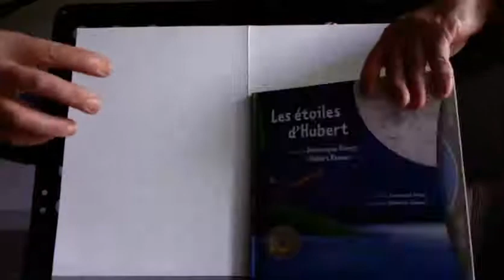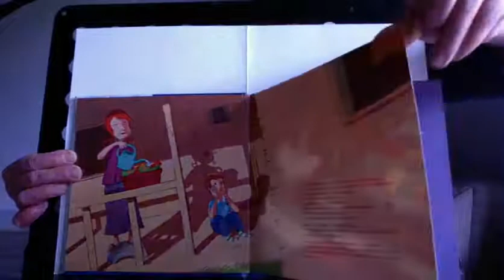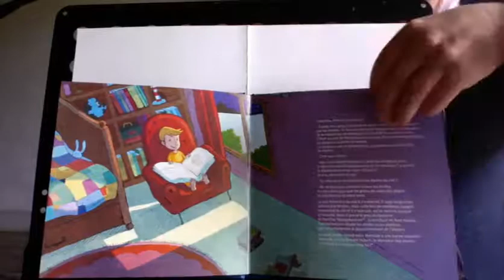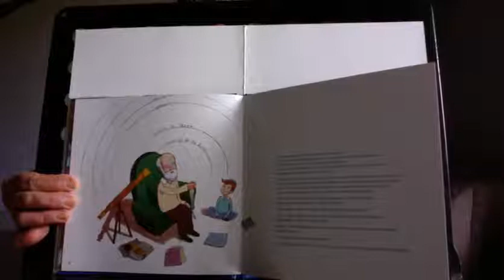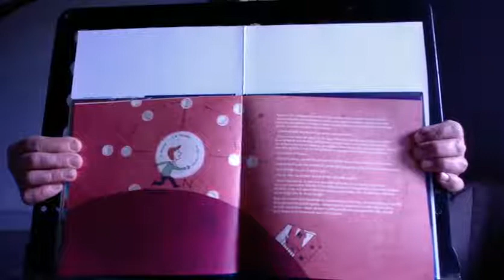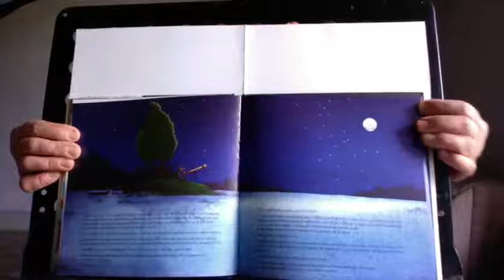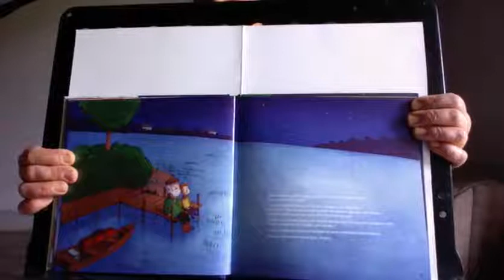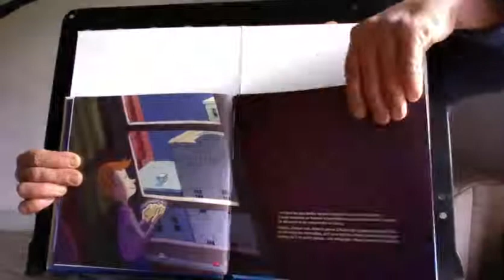Les étoiles d'Hubert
Lecture d'un album documentaire "Les étoiles d'Hubert" de Dominique Dimey et Sébastien Chebret avec la participation d'Hubert Reeves. A partir de 7/8 ans